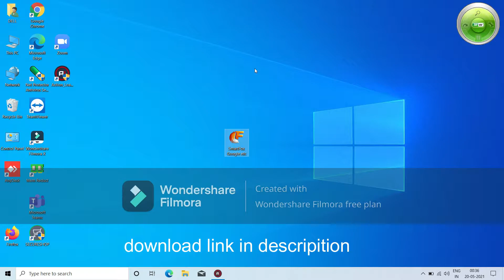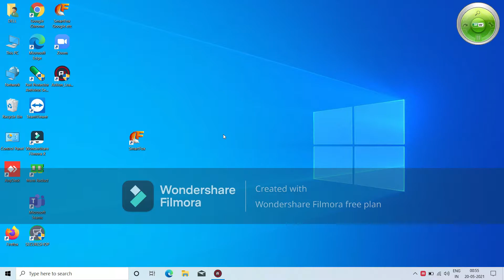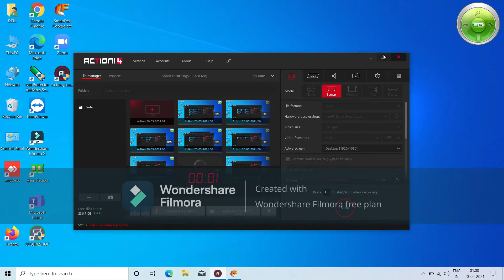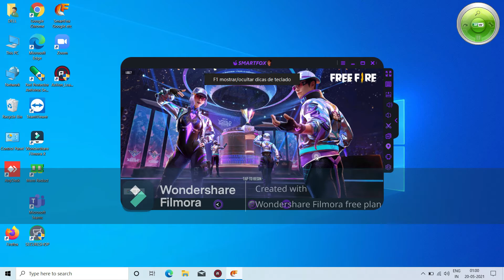NEW SMARTFOX FOR LOW END PC ✅ NO GRAPHICS ✅ 1GB RAM + 60 FPS ✅EMULATOR PARA PC DE GAMA BAJOS SIN LAG